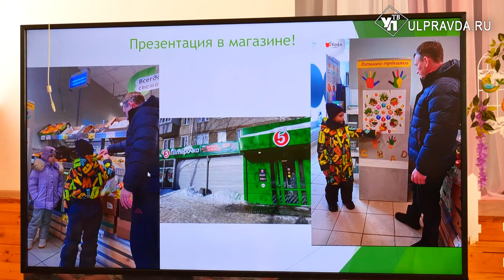Из подгузников – в ученые. Как в ульяновском детсаду рождаются одаренные малыши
В Ульяновске, в детском саду «Волгарик», ежегодно десятки воспитанников участвуют в межрегиональном конкурсе детских исследовательских работ «Мой проект». Таких показателей удаётся достигнуть благодаря педагогам и уникальной методике. О волшебстве, которое превращает детей в настоящих ученых в материале Светланы Карпухиной.